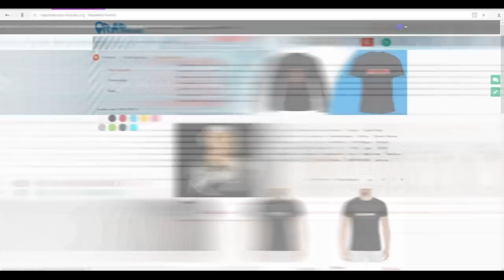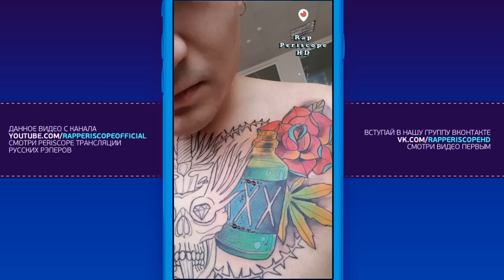Morgenshtern набил новые тату, репетиция новый трек, о D.k. ,Трендах и статистике Ютуб (27.3.2018)